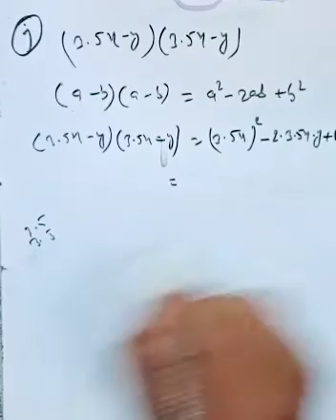maths algebra class8th btc.